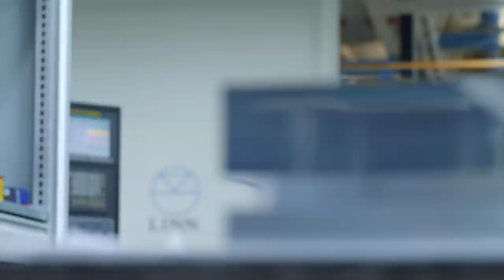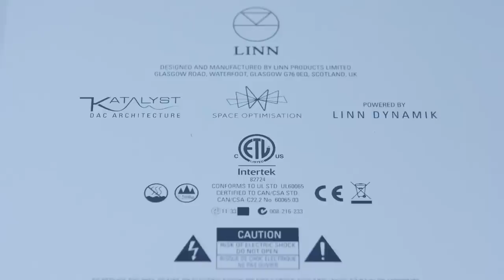How It's Made: The Klimax DSM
Ever wondered what goes into making the world’s best streamer? Take a sneak peek inside our Glasgow factory, where every Linn product is designed and manufactured.

Developed with a single aim—the best musical performance possible—a Klimax network music player will preserve every last musical detail.

Every aspect of its design has been optimised for performance, from the class-leading electronics inside to the clamshell enclosure, machined from a solid billet of aluminium.